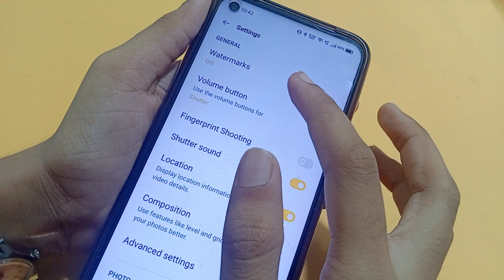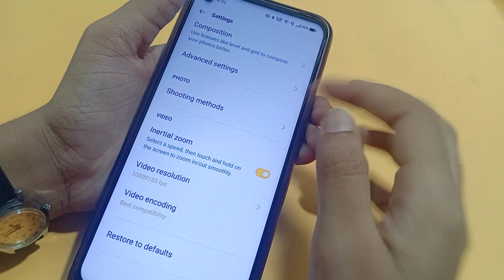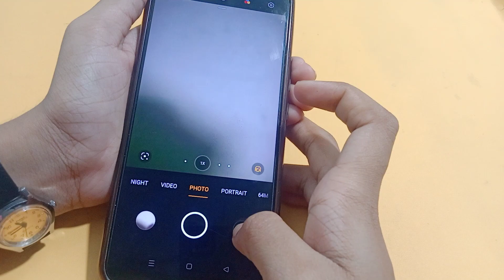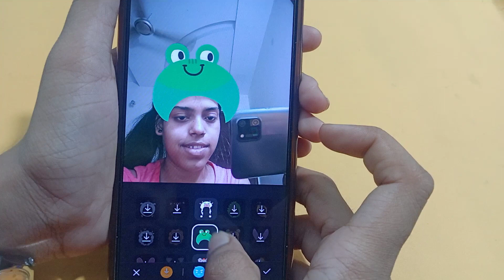How to use camera setting in Realme narzo 50 | camera setting ke bare me | full camera setting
how to reset camera setting in Realme narzo 50
how to set camera timer in Realme narzo 50
how to use camera watermark in Realme narzo 50
camera setting use kaise karen
camera reset setting
use camera setting
slow motion camera settings

Google search
Techno Puja Technopuja@Technopuja